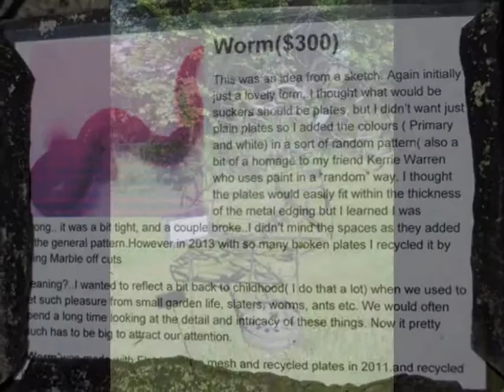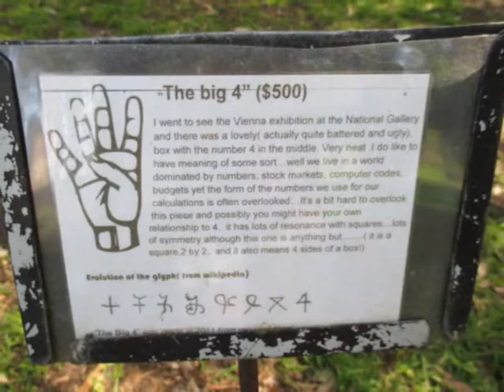Laurie Collins Sculpture Garden (Jindivick)